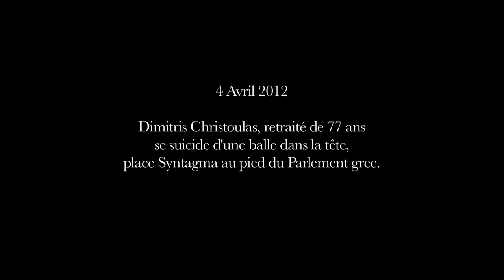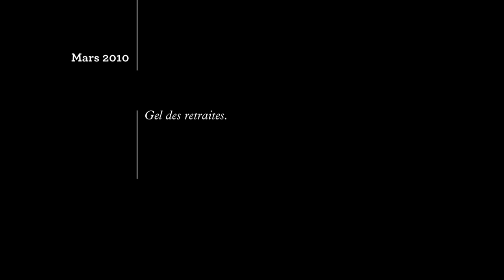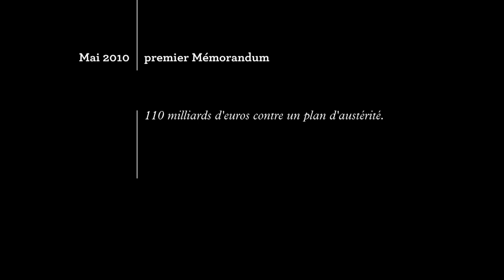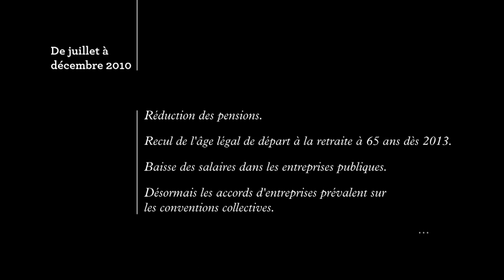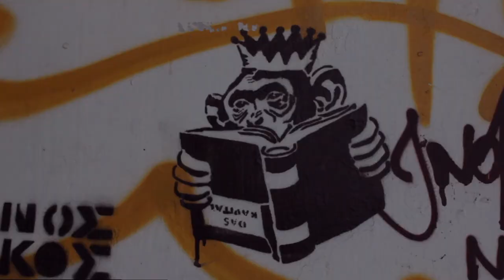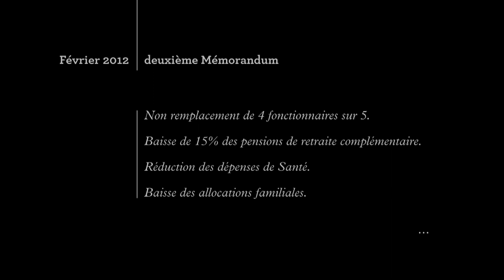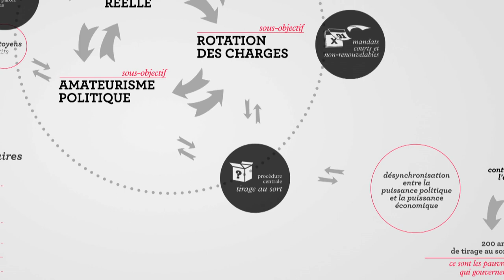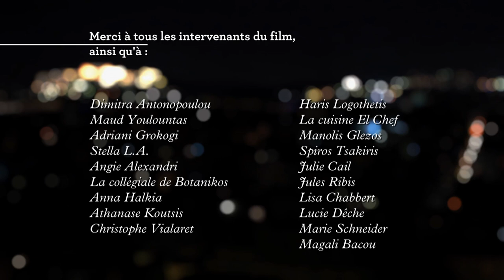Dédale Un fil vers la démocratie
Alertés et interloqués par l’état de délabrement du niveau de vie et de la «démocratie» grecque, les réalisateurs de Dédale ont souhaité aller constater par eux-même la souffrance des Athéniens.
Le but initial du documentaire était de palier au silence des médias dominants, qui taisent la situation et se concentrent uniquement sur le volet financier des événements. Il s’agissait d’aller observer la situation sociale et d’en témoigner ici afin de rester en alerte, conscient des politiques européennes à
l’oeuvre à quelques 2000 km de la France.
Mais de ces rencontres, humaines, touchantes, de ces personnes qui se sont révélées devant nous avec leur pauvreté récente et brutale, avec leur soif de raconter leur quotidien et leur envie de voir dérailler la mécanique gouvernementale, de tous ces mots échangés est né autre chose.
On nous a raconté comment la vie s’organise dans la crise, et ce qu’il faudrait réaliser après celle-ci. On nous a parlé d’assemblées de quartier. Nous avons été les voir. De même nous avons vu des jardins partagés, des repas collectifs, des centres sociaux, un hopital, tous autogérés. Nous avons vu la vie prendre le pas sur les oppressions et le sujet du film a évolué : de toute cette urgence est né une nécessité de penser l’organisation de la cité autrement.
Le fil de la politique est tombé entre nos mains et c’est en le suivant que nous avons été amenés à rencontrer différents penseurs contemporains : Costas Charitakis,
Etienne Chouard, Corina Vasilopoulou…
Dédale, c’est le déroulement de ce fil : des souffrances du quotidien imposées par l’austérité, à la réflexion autour d’un système en panne, nous aboutissons à la conceptualisation d’un régime qui serait réellement démocratique.
Dédale, un fil vers la démocratie – 2013.
de : Emmanuel Borgetto, Laurent Lhermite, Alice Tabart, Christian Vialaret.